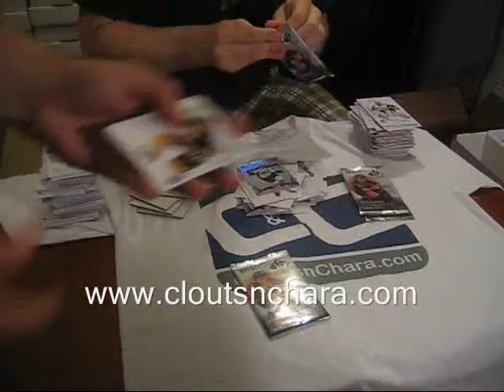Cloutsnchara GB #40 - 09-10 SP Authentic Hockey Box Break #4 - Boxes 1 & 2